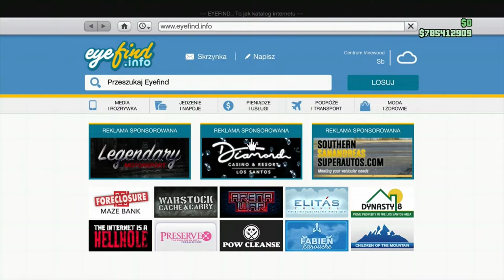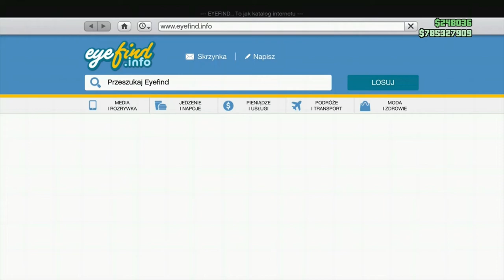MODOWANIE Z AUTA NA AVENGERA